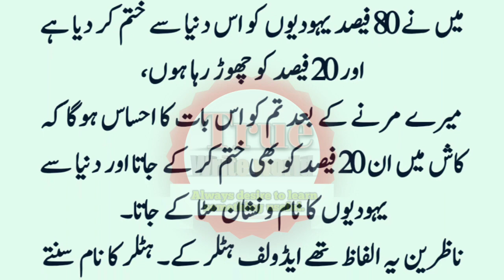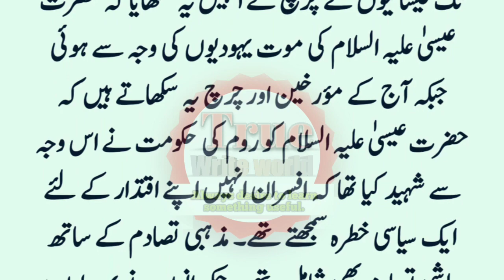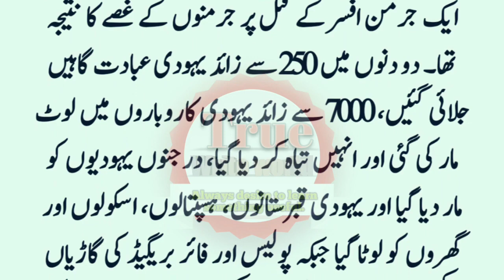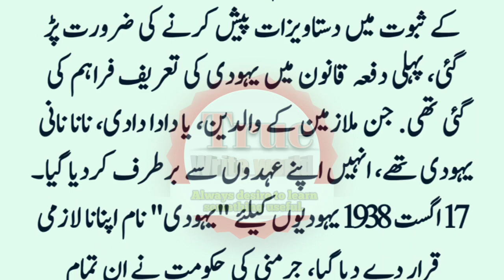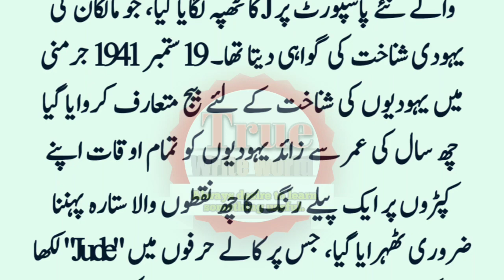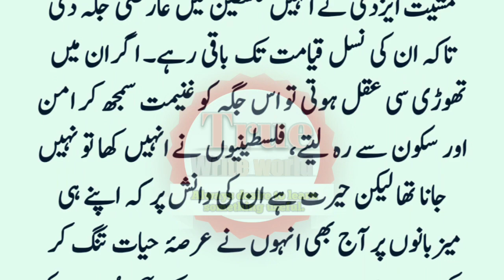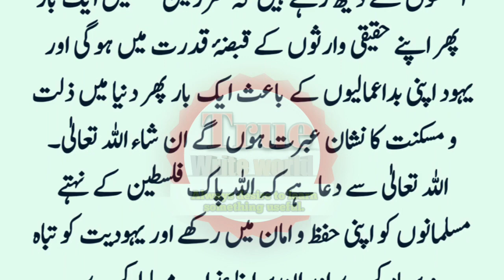Hitler Ne Yahoodiyon Ko Kyu Qatal Kiya || yahoodion ke history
Hitler Ne Yahoodiyon Ko Kyu Qatal Kiya || History of Adolf Hitler
Hitler ne yahoodi ko kiyu mara
 History of hitler
 Who was adolf hitler
Adolf hitler ne yahoodiyon ko kiyu mara tha
why hitler killed 60 lakh yahudi in world war 2
2nd world war
 adolf hitler
 hitler vs yahudi
 hitler vs jews
israel story
quick hindi
abhinav singh
real history of jews
why did hitler killed jews
goalyaan
 why hitler killed jews
friday bayan
sunday bayan
 islamic videos
tariq masood, History Of Adolf Hitler | Mufti Tariq Masood Speeches 🕋, adolf
hitler
history
holocaust
holocaust story
story of holocaust survivor
holocaust
history
 the holocaust (disaster)
the holocaust (film subject)
 holocaust survivor
the holocaust
holocaust history's
hitler
holocaust living history workshop
history shows, black earth
the holocaust as history and warning
 history documentary
survive the holocaust
 history channel
 holocaust survivors
ww2 history
history of holocaust
 world war 2
shoah
 nazi
jewish
yad vashem
 jewish life
UrduPoint videos
World War II
 holocaust
European Jews
 History Of World War II
 adolf hitler, shoah
 history of hitler
germany
history of jews
anti Semitic Nazi
Nazi rule in Germany
 German army
National German Workers’ Party
 nazi revolution in germany
begining of war world war 2
final solution of world war 2
winner of world war 2